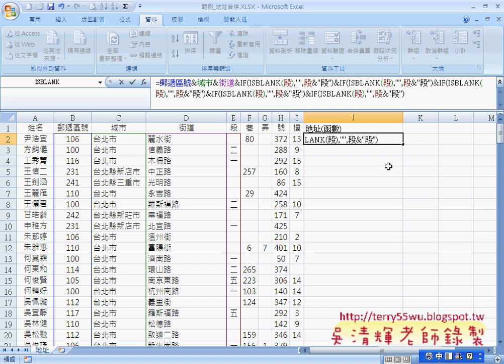地址合併函數(完整影音請搜尋吳老師)